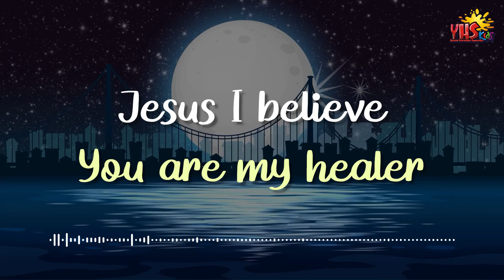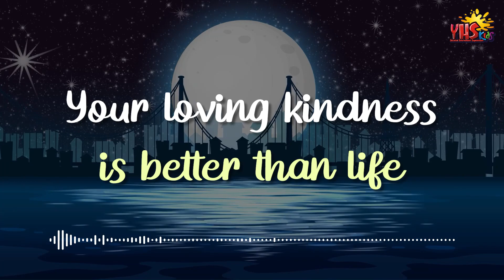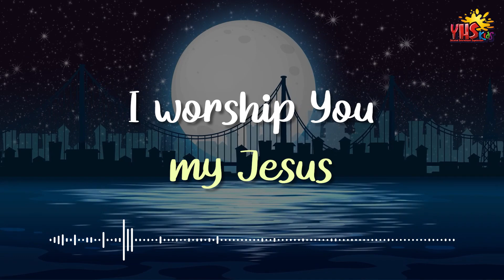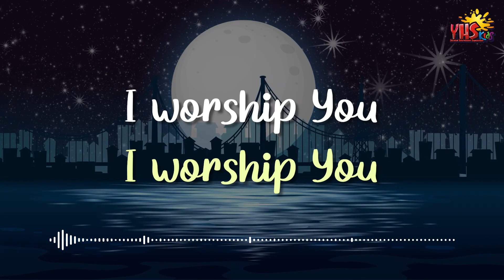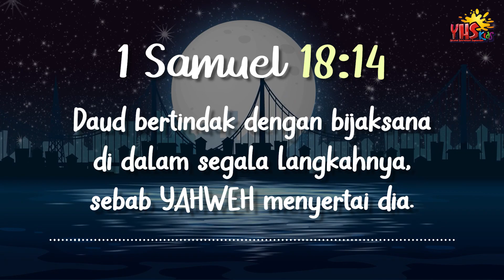SELAMAT MALAM YESUS | 16 Januari 2023